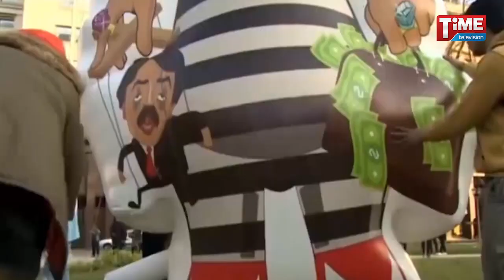জার্মানিতে সরকারবিরোধী অভ্যুত্থানচেষ্টা; গ্রেফতার ২৫